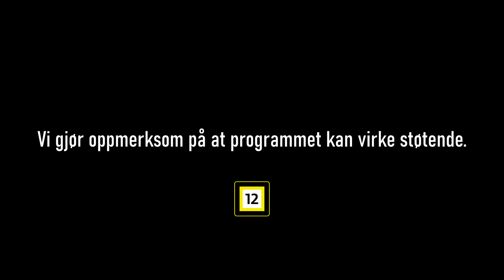GTA 5 Rollespill - NPK 21 - Sandra's X!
Sandra prøver å få en pappa-gutt til å like
Den Gule Måke, men dette liker ikke typen hennes.
Pssst! Vil du se neste episode før alle andre?

Hva medlemskap kan tilby:
- Se videoer før dem kommer på kanalen!
- LSPDFR Modpakke + support!
- Egendefinerte Emotes
- Grader og egen rang i kommentarfeltet/stream
- 1000 R-poeng
- Prioritert
Bli medlem av kanalen min idag!

(Etter Medietilsynets retningslinjer)